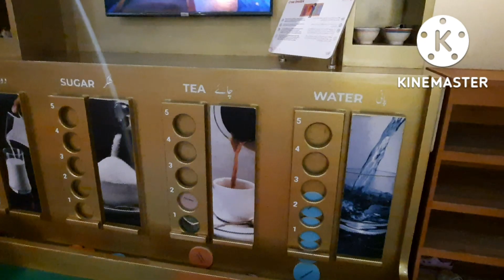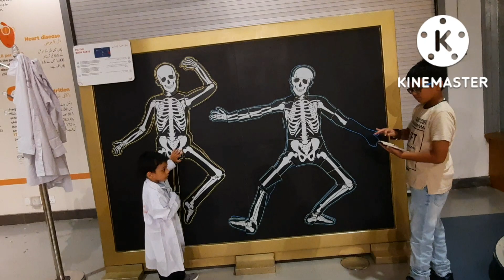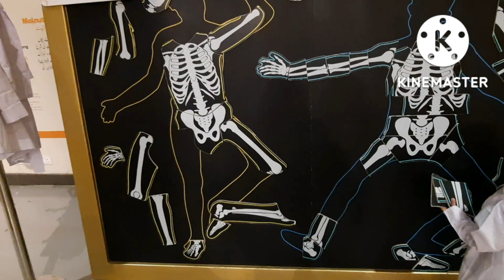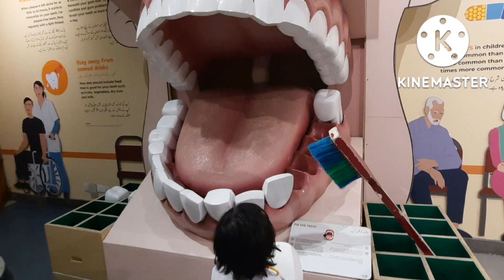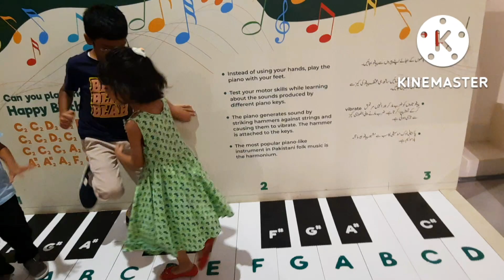visit to TDF scientific museum.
The TDF scientific museum is science center in karachi with a mission to develop interest in scientific thinking, literacy and method through engagement with interactive exhibits and  programmes.
This center promotes scientific learning through informal learning way andxspark curiosity and encourage critical thinking and problem solving.